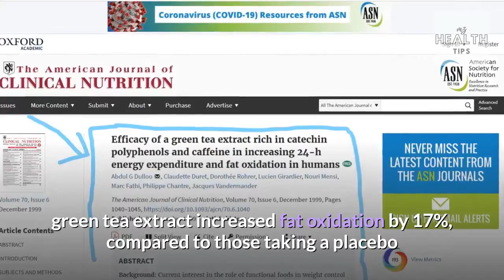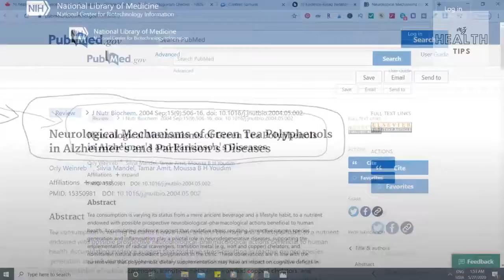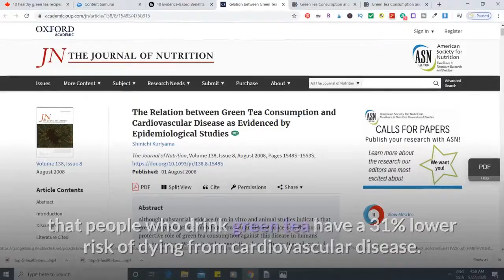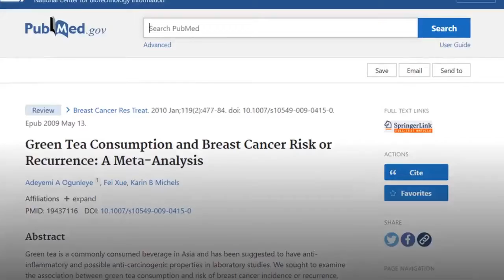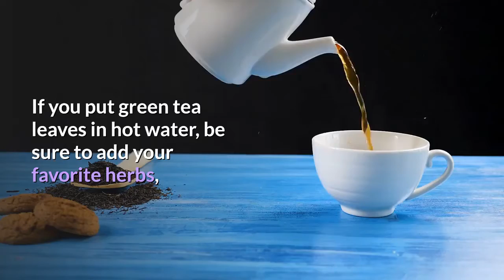Health Benefits of Green Tea & How to Drink it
Green tea has been used as a medicine for thousands of years, originally from China but widely used throughout Asia, this drink has a multitude of uses ranging from lowering blood pressure to preventing cancer

is considered one of the healthiest drinks on the world .

It contains antioxidants that have many health benefits, including:

fat loss

improved brain function

reduce the risk of heart disease

protect against cancer

There may be even more potential health benefits.

health
health benefits
health benefits of green tea
green tea
tea
green tea benefits
how to make green tea
weight loss
green tea health benefits
lose weight
weight
how to drink green tea
antioxidants
green tea fat burn
benefits of green tea
benefits of drinking green tea
tea benefits
benefits of tea